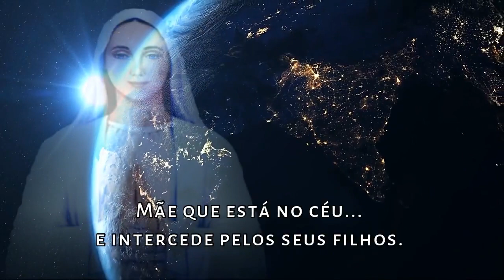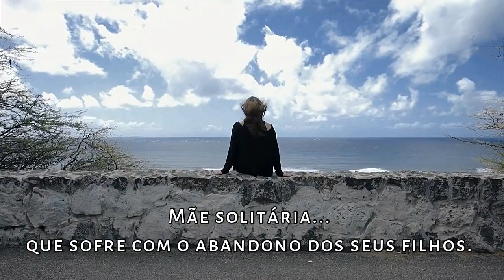Bons tipos de Mães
Mãe que está no céu e intercede pelos seus filhos...